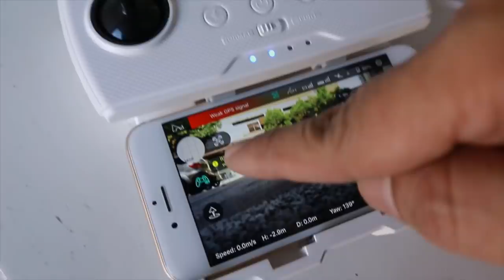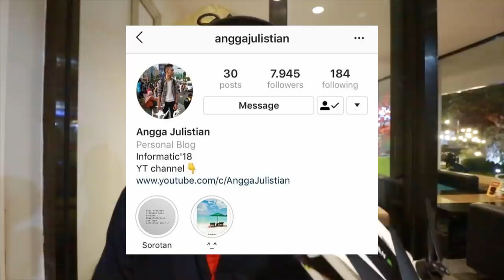Review Part 2 HUBSAN Zino - Drone Indonesia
Terima kasih untuk mas Angga Julistian.

Size: L304.6*W252.4*H90mm
Max Flight Time:23 minutes
Flying Weight :700g(propeller guard not included)
Drone battery: Intelligent Battery 11.4V 3000mAh
Motor Brushless Motors
Charging Time- 240 Minutes
Built-in 4K high-performance camera
Transmission Distance: 1KM
HD WI-FI video transmission
FPV:Immersive Experience
Flight Control Failsafe/Low Power Failsafe
GPS/Follow Me/RTH
Processor: Ambarella A12
Sensor model: IMX258
Video format :MP4
Picture format:JPEG

Yang didapat dalam kemasan:
1 X Aircraft
1 X Intelligent Flight battery
1 X HT016 Remote Controller
2 X Propellers (pair)
2 X propeller screws （pair)
1 X gimbal protector
1 X propeller Wrench
1 X AC Adapter
1 X Balance Charger
1 X USB Charger for Aircraft battery
1 X USB Charger for transmitter battery
1 X RC cable（Lightning connector）
1 X RC cable（standard Micro USB connector）
1 X RC cable（USB Type-C connector）
1 X user manual

Gadget yang saya gunakan:
Kamera DSLR:

Software editing: Hit Film Express
Laptop editing: